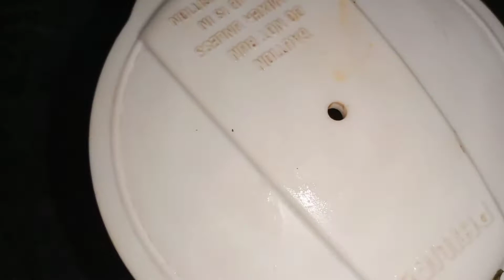chicken burger recipe ll simple chicken burger ll ghar ka burger 🍔